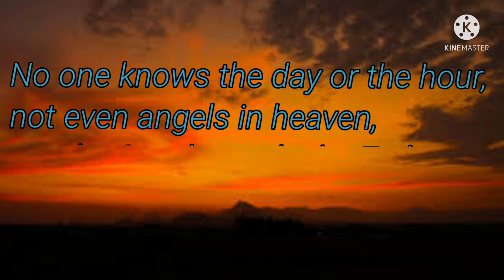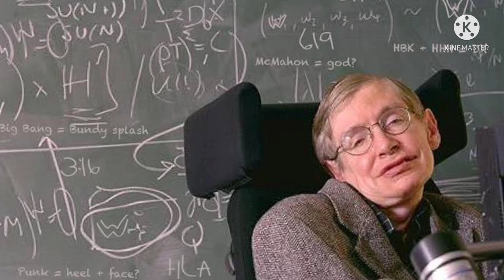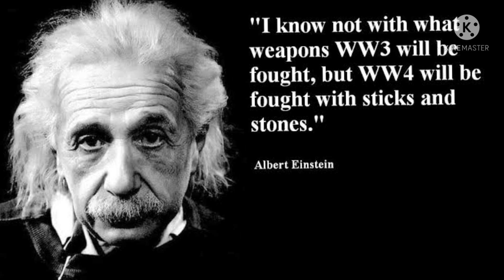Human Extinction/How we shall all die. Part 1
How humanity is accelerating it's own extinction through technological advancements.